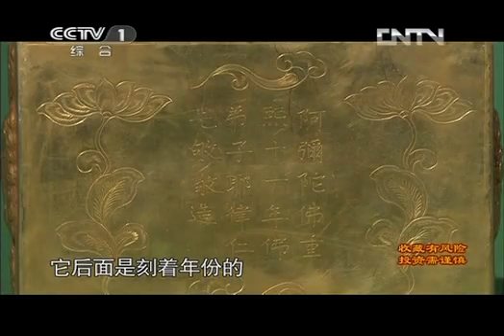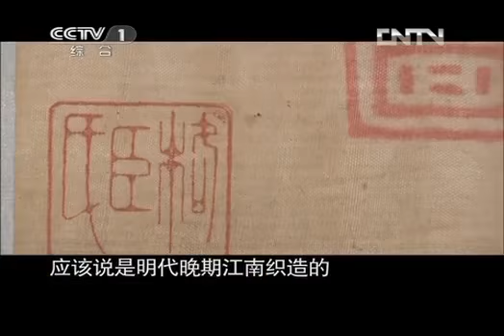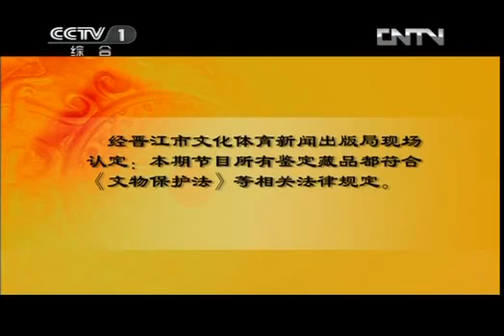《寻宝》 20120609 走进晋江 HD高清完整版